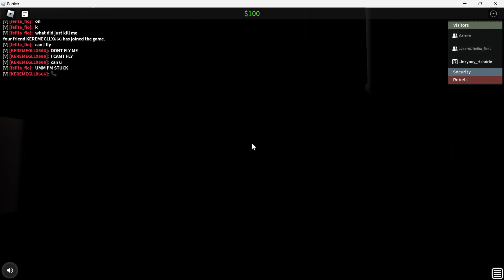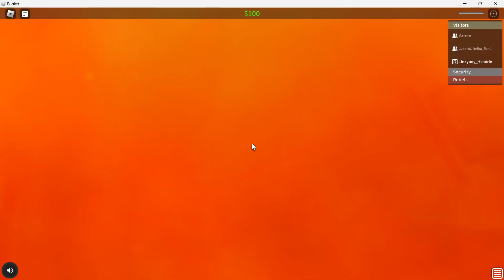Broken Hill Nuclear Power Station blowout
(It sucks that they remove the loud explosion sound for the reactor explosion it just sounds like a car crash when the reactor explodes)
Channel supporters: Mr.Cat2
Channel members (I gifted these for free):
Youtugaboy, Wanderer [ACC], Mike, ChrisPlaysRBX, OMEG4 B3AST, FranMenaYT roadto100, Dayton McDaniel, Speaker Woman, Silly VR and PurifiedSans_NL.